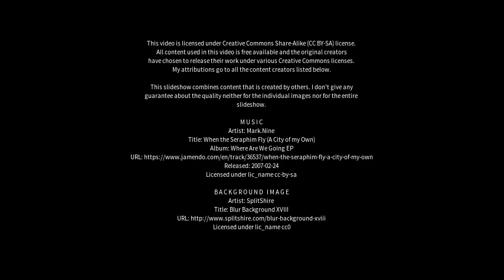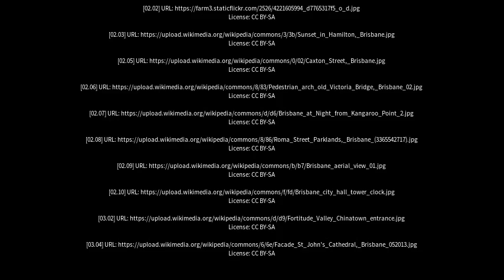Best places to visit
Best places to visit - Brisbane (Australia) Best places to visit - Slideshows from all over the world - City trips, nature pictures, etc.